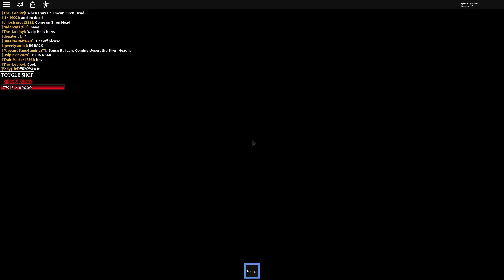Roblox *SCP* SIREN HEAD. (Scariest game in Roblox?!)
Today we play some SCP Games on roblox and another one were we walk though a SCP-like hospital!

Made this while super tired dont know if its good ill see you guys in 12-15  for when i sleep.